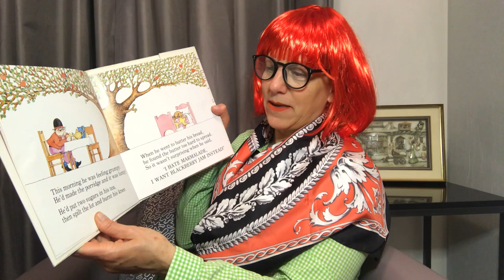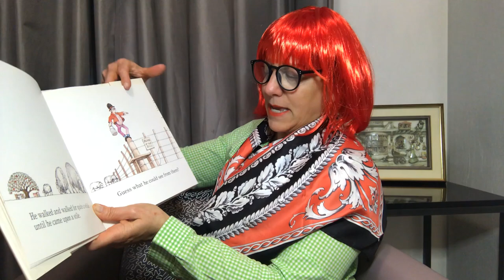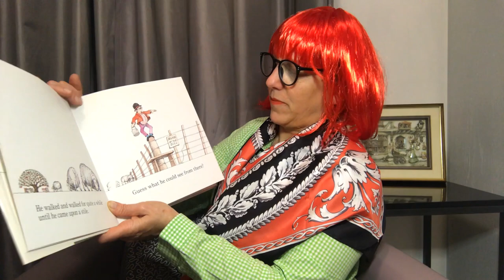Mr McGee and the Blackberry Jam | A fun adventure as he attempts to make jam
Come join us at the Fun Story Factory and enjoy the tale of Mr McGee.

Author:  Pamela Allen